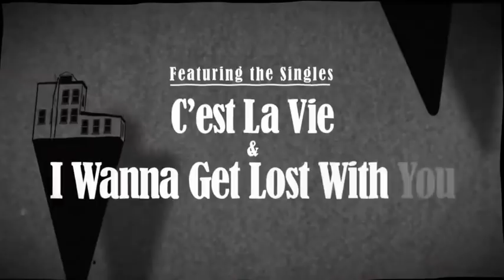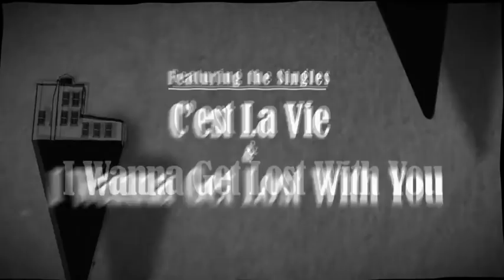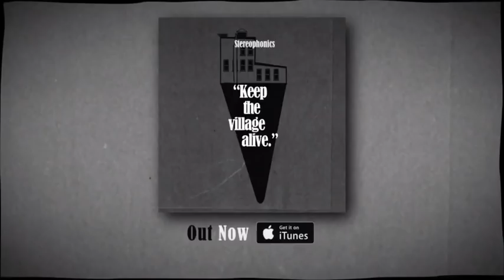Stereophonics - Keep The Village Alive (2015) - FULL ALBUM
Keep the Village Alive is the ninth studio album by Welsh rock band Stereophonics. Released on 11 September 2015, it was produced by lead singer and guitarist Kelly Jones, along with Jim Lowe. It is intended to be the second of two album volumes, with its predecessor Graffiti on the Train being the first. It is the first album to feature Jamie Morrison, who joined during the production of Graffiti on the Train in 2012. Keep the Village Alive was met with a similar positive response as Graffiti on the Train and topped the UK Albums Chart, becoming the band's first to do so since Pull the Pin (2007)

SetList
01 - 00:00 C'est la Vie
02 - 03:41 White Lies
03 - 07:37 Sing Little Sister
04 - 11:02 I Wanna Get Lost with You
05 - 11:52 Song for the Summer
06 - 17:47 Fight or Flight
07 - 21:29 My Hero
08 - 25:17 Sunny
09 - 29:36 Into the World
10 - 33:40 Mr and Mrs Smith

The channel also features full shows, translates and full album's, sign up and enjoy!

by Stereophonics Brazil